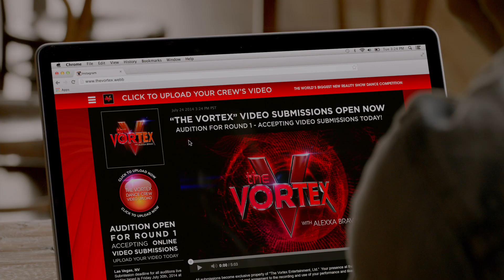Step Up All In - Trailer 2 (Official)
In the next exciting chapter of the international phenomenon STEP UP, all-stars from previous installments come together in glittering Las Vegas, battling for a victory that could define their dreams and their careers.